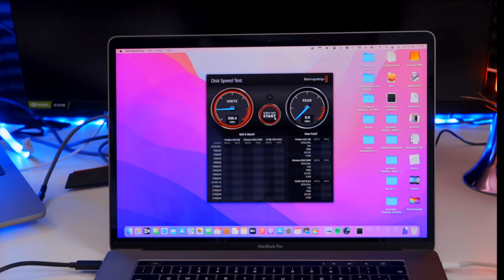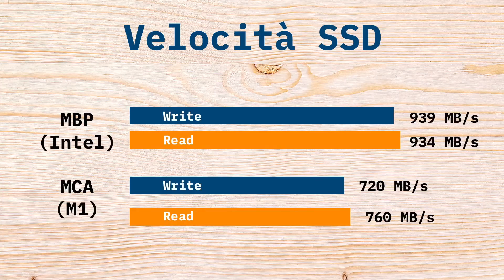3 problemi del Macbook air M1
In questo video vado ad analizzare 3 problemi di cui si parla molto poco riguardo al MacBook Air e in particolare fanno riferimento alle porte e alle prestazioni quando i carichi di lavoro leggermente più pesanti.

Intro: 00:00
1 porte: 0:20
2 porte: 1:33
3 performance: 2:50